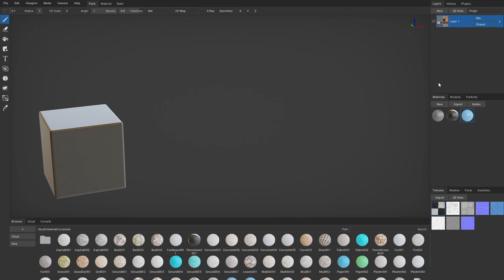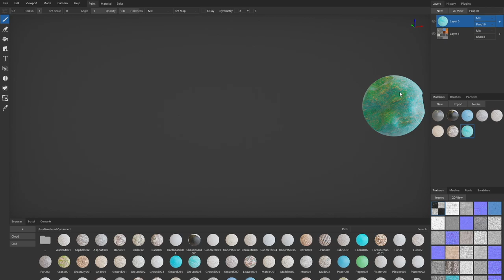Cloud Library | ArmorPaint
Open 'Browser - Cloud' in ArmorPaint and drag assets into your projects.
Available now in development builds!